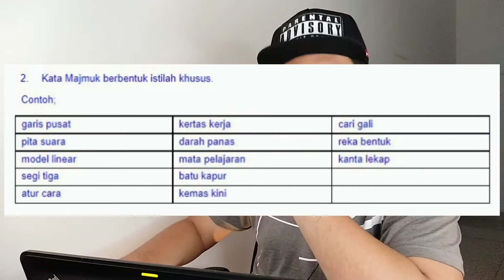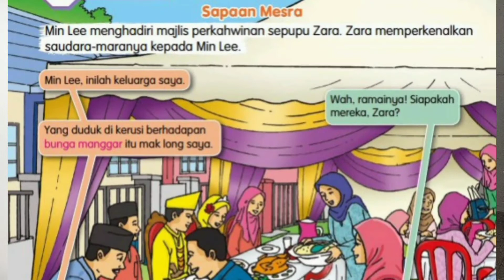[ EDISI PDPR ] Bahasa Melayu Tahun 4 ; KATA MAJMUK Buku Teks m/s 92 & 93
Edisi PDPR Bahasa Melayu Tahun 4

Buku Teks muka surat 92 & 93

Tugasan ; Senaraikan kata majmuk yang ada dalam petikan dan bina ayat menggunakan kata majmuk tersebut.

Tugasan dibuat dalam buku latihan BM2